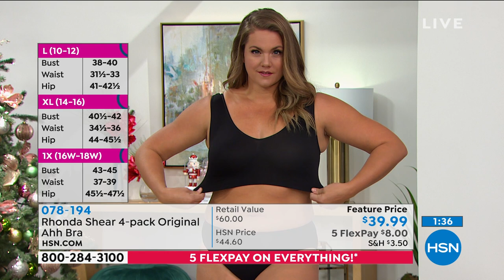Rhonda Shear 4pack Original Ahh Bra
Ladies, breathe a sigh of relief! Rhonda Shear continues to deliver her number one best seller in exciting assortments. This convenient 4pack features the beloved "Ahh" bra thats easy to wear, provides lasting luxury and comes in gorgeous colors.